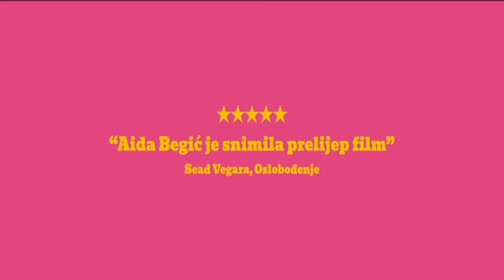Jasna Žalica o filmu "Balada" i Aida Begić o procesu biranja glumaca // emisija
Pored Lane Stanišić, u filmu "Balada" kojeg od 17. novembra možete pogledati u kinima širom BiH, igraju i druga proslavljena imena. Jedna od njih je i Jasna Žalica. Šta nam je Jasna ispričala o filmu, ali i kako Aida bira glumce za svoje filmove, pogledajte u videu.

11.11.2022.